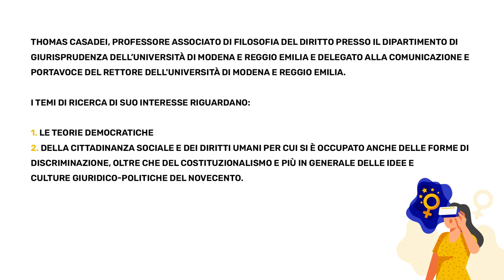eutechlabs "La cittadinanza che si interroga sulle disuguaglianze di genere" Thomas Casadei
Thomas Casadei

Professore associato di Filosofia del Diritto
presso il Dipartimento di Giurisprudenza dell’Università
di Modena  e Reggio Emilia e Delegato alla comunicazione
e Portavoce del Rettore dell’Università di Modena e Reggio Emilia

“La cittadinanza che
si interroga sulle
disuguaglianze  di genere”